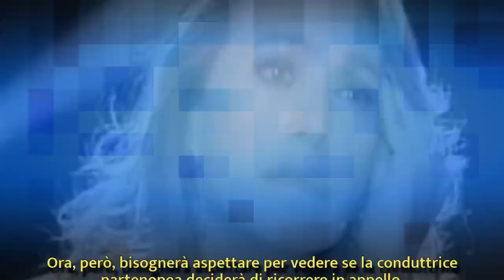‘Che batosta…’: Barbara D’Urso riceve una brutta notizia, ecco cosa è successo| Wind Zuiden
‘Che batosta…’: Barbara D’Urso riceve una brutta notizia, ecco cosa è successo